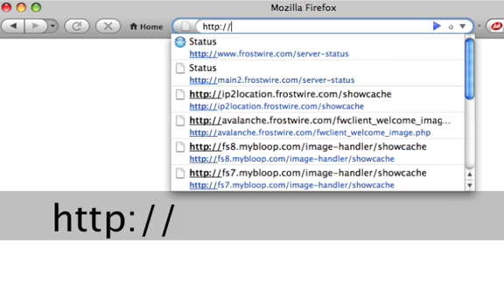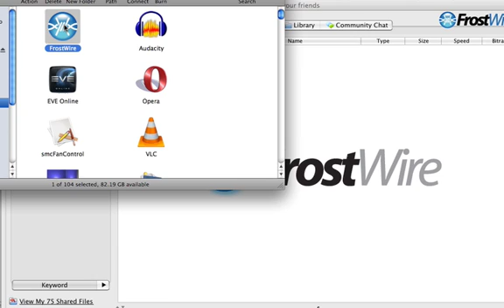how to install frostwire 4 17 on macosx 10 5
Short and sweet tutorial on how to install FrostWire 4.17.x on Mac OS X 10.5.x.

Created with Screenflow.

FrostWire is a peer-to-peer file sharing program for the Gnutella and BitTorrent protocols. FrostWire is written in Java, and is a fork of LimeWire, another popular Gnutella client.